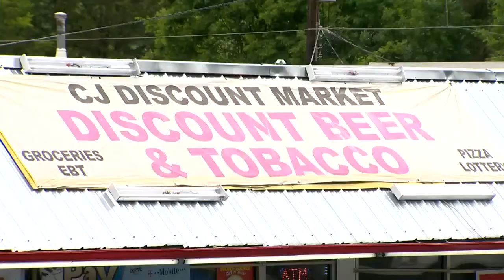Store Padlocked For Selling Marijuana Site Of Overnight Break-In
A store that was padlocked Monday for selling marijuana has become the scene of a break-in.